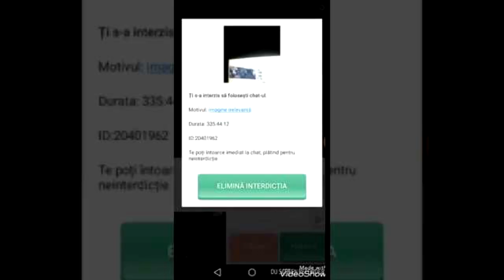FUNNY MOMENTS CONACU #4 *de pe liveuri*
NU SE GENEREAZA BANI CU ACEST CLIP !
Acest videoclip este un pamflet !
VA ROG SA-L TRATATI CA ATARE!
Acest videclip nu are ca scop sau intentie defaimarea unei persoane din acest clip.